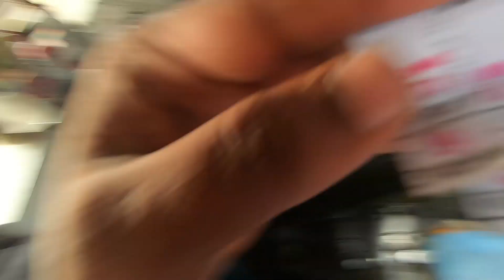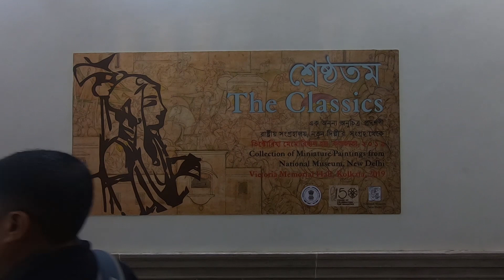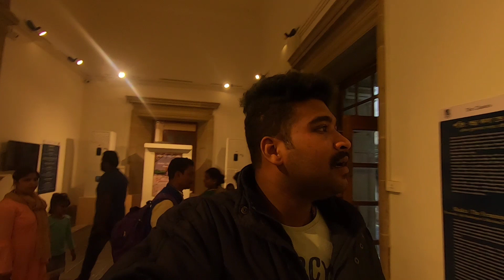Victoria Memorial Kolkata \ Inside view \ Museum \ Garden \വിക്ടോറിയയുടെ ഒരു തകർപ്പൻ വ്ലോഗ് ........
വിക്ടോറിയയുടെ ഒരു തകർപ്പൻ വ്ലോഗ് ... ഇ വ്ലോഗിൽ കൊൽക്കത്തയുടേത് നഗര കാഴ്ചകളും പബ്ലിക് ട്രാൻസ്പോർട്ടും ഒക്കെയേ ഉബയോഗിച്ചു വിക്ടോറിയ മെമ്മോറിയൽ എത്തുകയും അവിടുത്തേയ് ഗാർഡൻ ,മ്യൂസിയം, വിക്ടോറിയ ഹാൾ,നൈറ്റ് വിക്ടോറിയ വ്യൂ എല്ലാം മലയാളത്തിൽ വ്ലോഗ് ചീറ്റിയുണ്ട്
Google map location-
Bus From -
Sealdah - 7D, 227, 260 etc.
Howrah - AC6,AC-24, S7,S10A,AC12 etc.